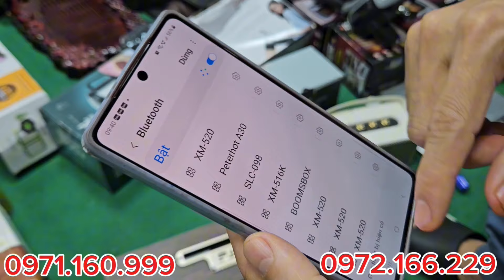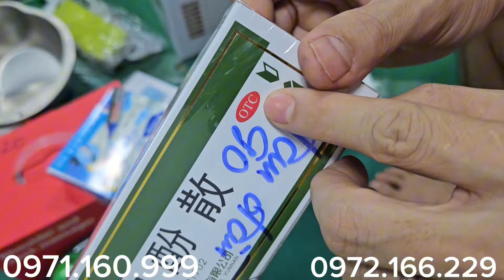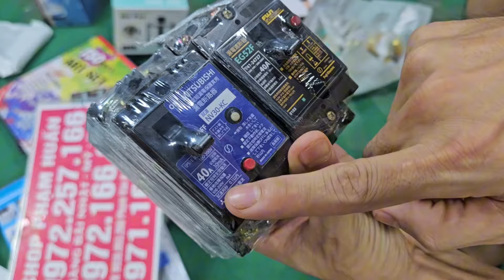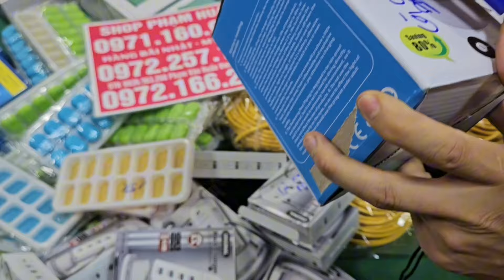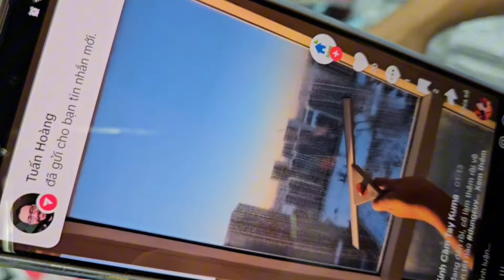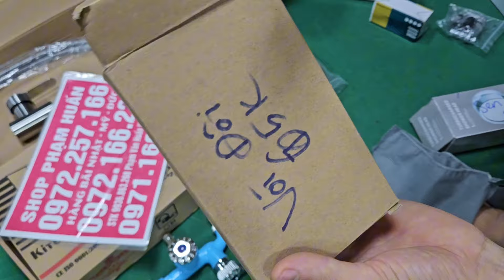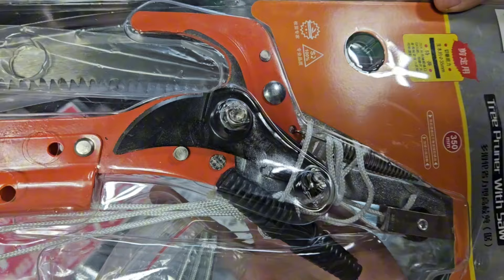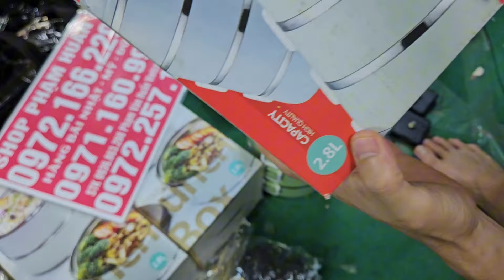chỉ 16k bộ 4 cưa kéo làm vườn chim tổng dọn kho seo giá, vòng điều hòa huyết áp,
nước hoa anh pháp lên nhiều hàng mới,  nước hoa 20k đồ điện, đồ gia dụng thông minh giá cực rẻ a em lại về thuốc nam nhật đại hạ giá seo tất cả các mặt hàng trong kho giá từ 10k lô đồ da bò nhậtlô ấm siêu tốc đức,tổng xả 5k 10k  lô aptomat nội địa , dao bãi nhật, giá giảm mạnh nhất hàng bãi